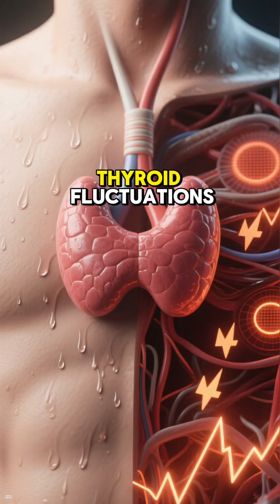WHY DO I SWEAT SO MUCH & Easily Under My Arms & on My Face, Head & Back At Night While Working Out!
🥵 Why You Sweat Excessively (Hyperhidrosis)
Excessive sweating, particularly under the arms, on the face, head, and back, both during exercise and at night, often points to a condition known as hyperhidrosis, but it can also be triggered by a confluence of environmental, biological, and physiological factors. Sweating during a workout is the body's primary and most efficient mechanism for thermoregulation; your core body temperature rises significantly during exercise, and the nervous system signals the eccrine glands (which are densely packed on the face, head, and back) and the apocrine glands (concentrated in the underarm) to release sweat to cool the skin. If you are training intensely, wearing non-breathable fabrics, or are in a warm or humid environment, your body will naturally produce a high volume of sweat. Excessive night sweating is distinct and often linked to factors such as fluctuations in hormones (like those associated with menopause or thyroid issues), certain medications, high anxiety or stress levels that elevate the metabolic rate even during sleep, or underlying medical conditions like infections or sleep apnea. For individuals with primary focal hyperhidrosis, the sweat glands in specific areas (like the armpits, palms, and feet) are simply overactive and over-responsive to normal cues, leading to easily triggered, excessive perspiration even when the body is not necessarily hot, which explains why you might sweat easily in those specific, localized areas even when at rest or mildly active.